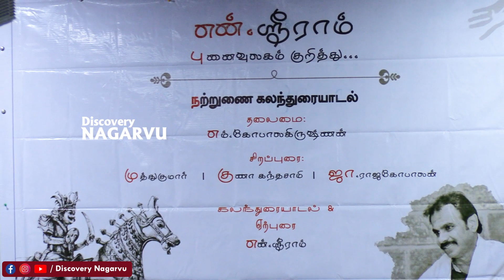எம்.கோபாலகிருஷ்ணன் | என்.ஶ்ரீராம் புனைவுலகம் | நற்றுணை கலந்துரையாடல்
என். ஶ்ரீராம் புனைவுலகம்

நற்றுணை கலந்துரையாடல்

தலைமை
எம். கோபாலகிருஷ்ணன்

சிறப்புரை
முத்துகுமார் | குணா கந்தசாமி | ஜா. ராஜகோபாலன்

கலந்துரையாடல் & ஏற்புரை
என். ஶ்ரீராம்